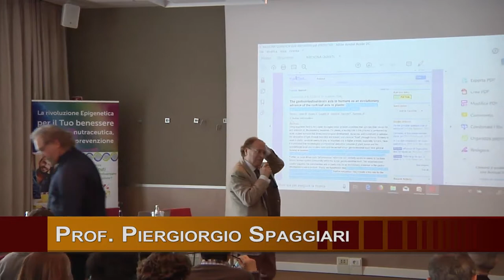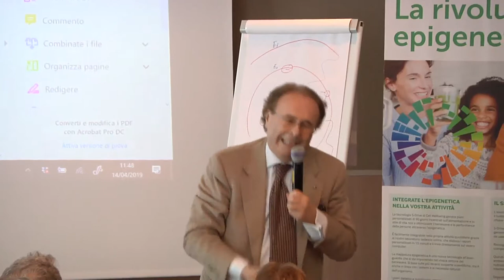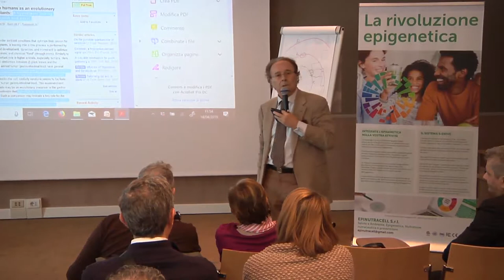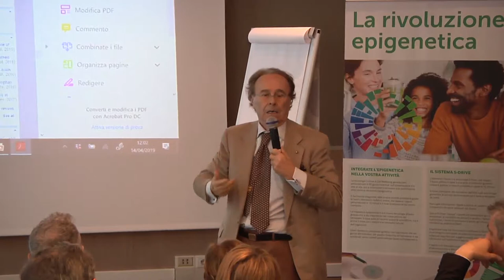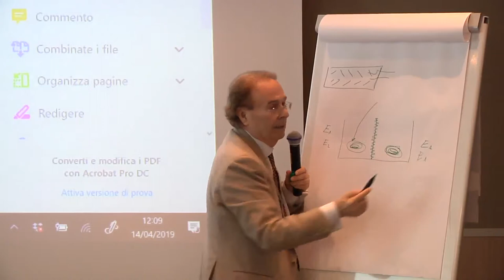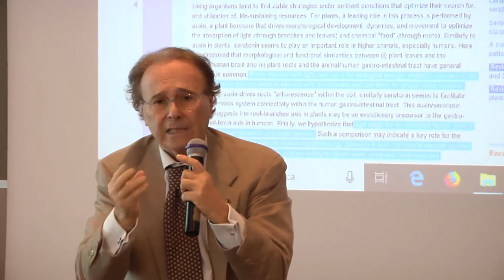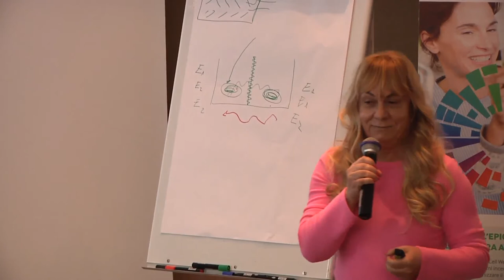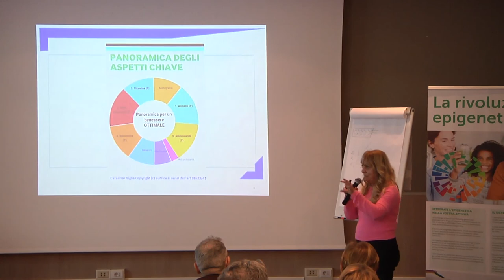10.40 Pier Giorgio Spaggiari - La medicina dal punto di vista quantistico - Sdrive e prevenzione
Moderatore Prof. Piergiorgio Spaggiari